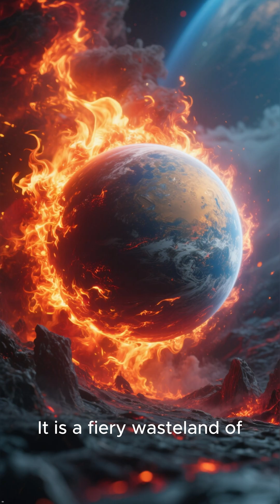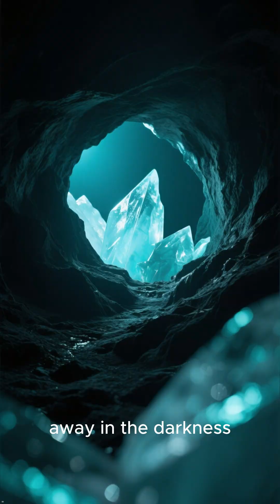Top 5 Shocking Truths About Ice on the Solar System's Hottest Planet